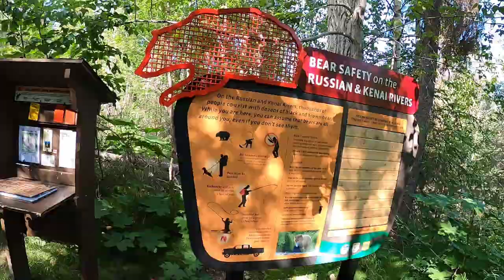Salmon and Trout on a Fly Rod |Russian River Adventure w/ My Son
Come with us as we fly fish on the Russian River for Red Sockeye salmon and rainbow trout. It's great to get to share this awesome river with my son!

Mail:
Mark Hamm
99577